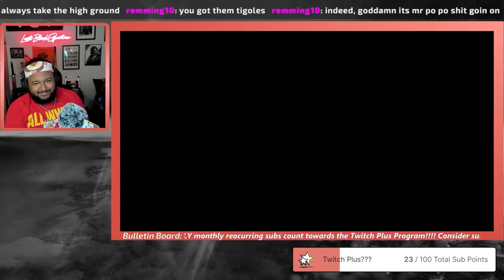THEY CALL ME "CUMULUS"! Final Fantasy Fridays - FFVII Part 1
The 2nd game of our Final Fantasy Friday playthroughs begins with the ORIGINAL Final Fantasy VII from 1997. Its not my FIRST playthrough but lets just say... its been a while.

We start the game off with some funny names for our main cast.

More of me (Socials + Discord)!